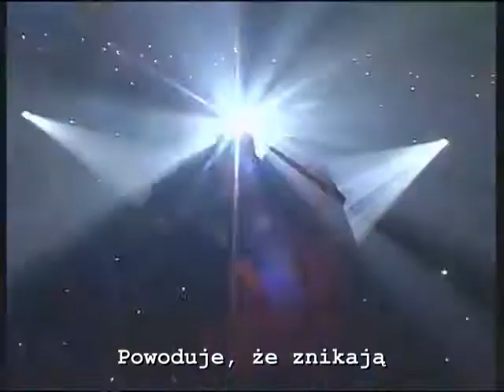Iluzjonista na planie serialu Ojciec Mateusz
Materiał z nagrania odcinka "Znikająca Asystentka"